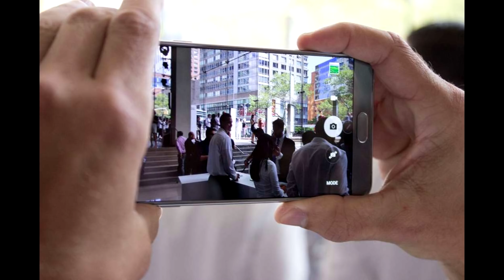ОТВЕТСТВЕННОСТЬ ПЕРЕД БЛИЗКИМИ (ЗАВЕРШЕНИЕ ПЕРЕХОДА 2018 Отец АБСОЛЮТ приняла Марта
Эта тема о наших СЕМЬЯХ и интересует каждого человека!!!О 5 измерении!!!